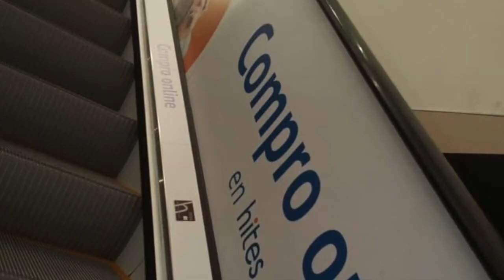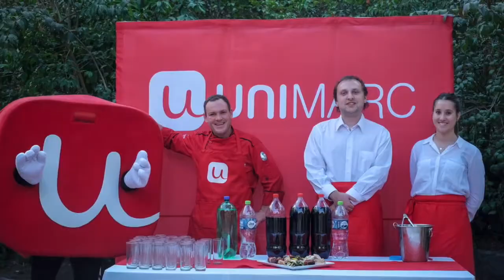GRUPO OBEX - Presentación Servicios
Somos un equipo con la experiencia y el compromiso necesario para ser socios estratégicos de nuestros clientes. Contamos con cobertura total a lo largo de nuestro país, uno más de los beneficios que podrás tener trabajando con nosotros.